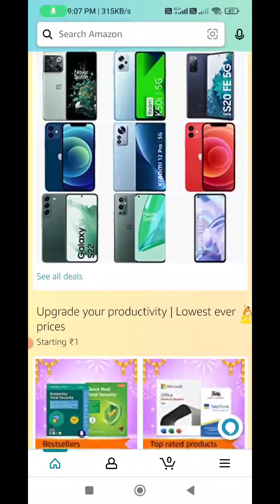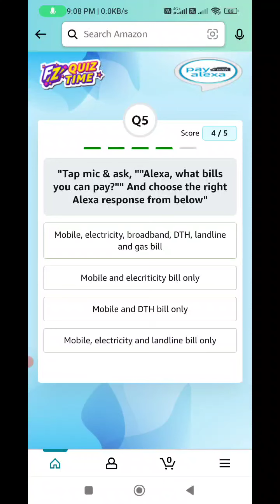Amazon Pay With Alexa Quiz Answers Today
amazon pay with alexa quiz
amazon pay with alexa quiz answers
amazon pay with alexa quiz today answers
oneplus 10r quiz answers today
pay with alexa quiz answers
pay with alexa quiz answers today
pay with alexa quiz today answers
pay with alexa amazon quiz
pay with alexa amazon quiz answers
amazon bose earbuds quiz
amazon bose earbuds quiz answers
amazon bose earbuds quiz answers today
bose earbuds quiz
bose earbuds quiz answers today
bose earbuds quiz answers
bose earbuds amazon quiz
amazon quiz
amazon funzone
AmazonQuizamazon valentine day quiz answers oneplus 10R* quiz answers today
amazon valentines day quiz
amazon valentines carnival quiz
amazon valentines day quiz answers
amazon valentines carnival spin and
Valentine's Day spin and win
Valentine's day spin and win answers